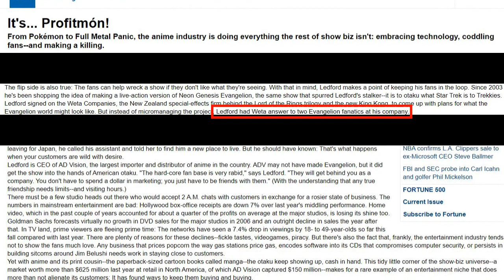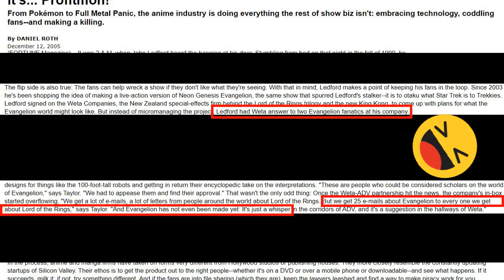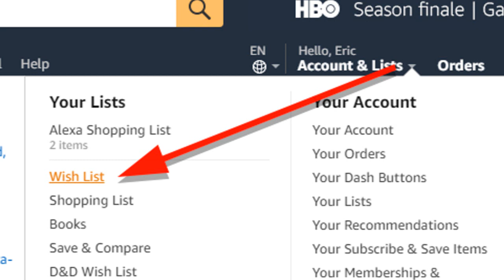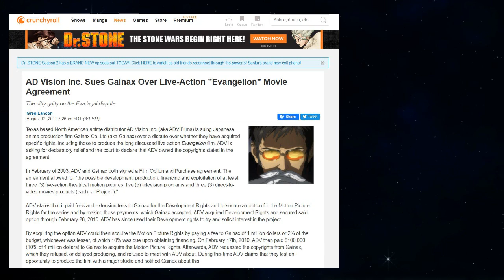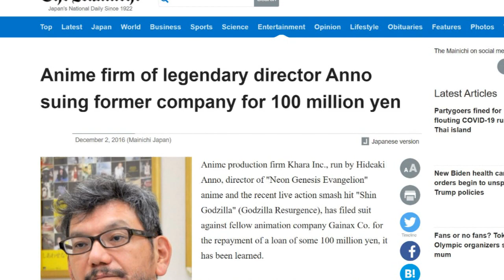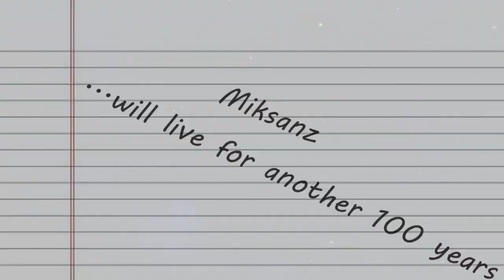Evangelion Live Action The Full Story behind the Film that was not Made [Plus: Cast rumors & Future]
The story behind the Live Action Neon Genesis Evangelion Live Action movie involving ADV, Gainax and Weta Workshop.

Neon Genesis Evangelion is a Japanese mecha anime television series produced by Gainax and Tatsunoko Production, directed by Hideaki Anno and broadcast on TV Tokyo from October 1995 to March 1996.

Evangelion is set fifteen years after a worldwide cataclysm, particularly in the futuristic fortified city of Tokyo-3. The protagonist is Shinji, a teenage boy who was recruited by his father Gendo to the shadowy organization Nerv to pilot a giant bio-machine called an "Evangelion" into combat with alien beings called "Angels". The series explores the experiences and emotions of Evangelion pilots and members of Nerv as they try to prevent Angels from causing more cataclysms. In the process, they are called upon to understand the ultimate causes of events and the motives for human action. It recast the saintly inventor/father as a sinister figure, and the enthusiastic teenage protagonist as a vacillating introvert, a deconstruction of classic anime tropes. The series features archetypal imagery derived from Shinto cosmology as well as Jewish and Christian mystical traditions, including Midrashic tales, Kabbalah and Gnosticism. The psychoanalytic theories of Freud and Jung also feature prominently.

All the rights to their authors.